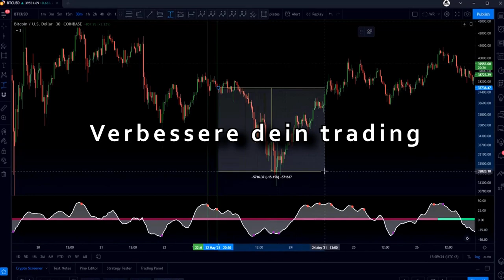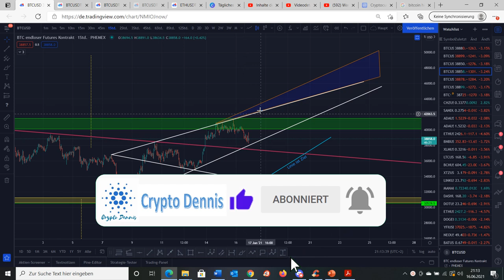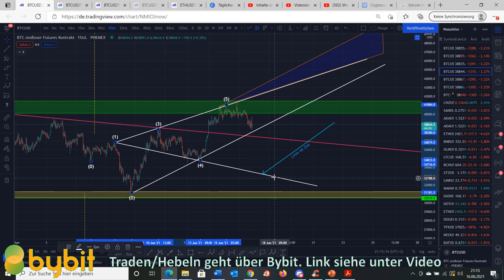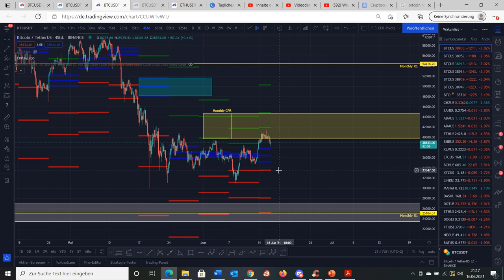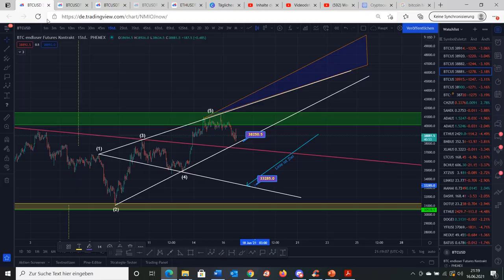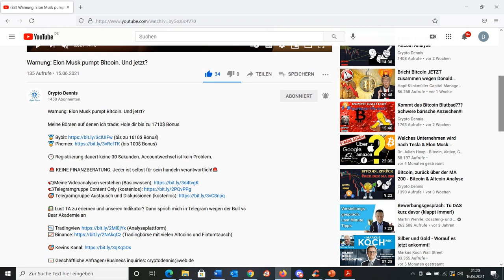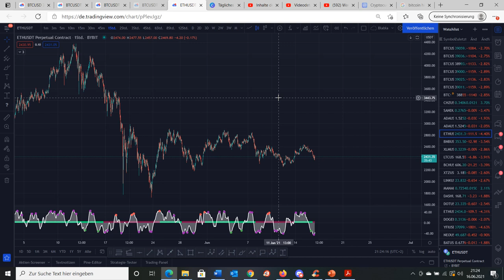TOP - Bitcoin mit neuem gefährlichem Pattern - Mögliche Wolve Wave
Bitcoin mit neuem gefährlichem Patter - Wolve Wave

Euer Dennis